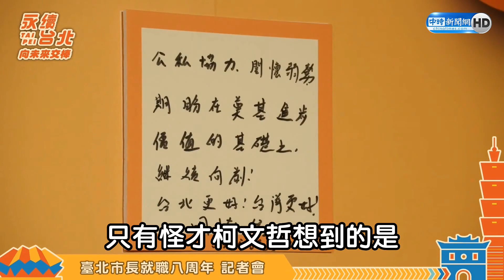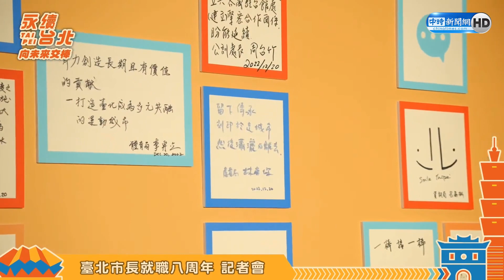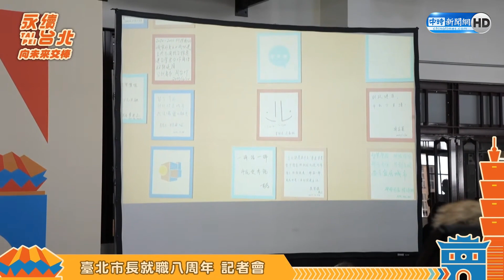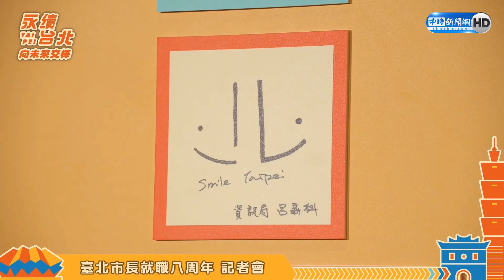【全程字幕】被同仁戲稱「11樓的遊魂」！周榆修自爆疫情期間走投無路 感動曝與柯文哲的對話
【相關新聞】